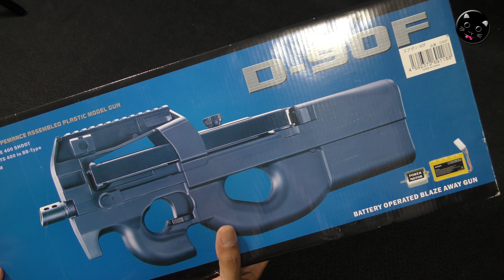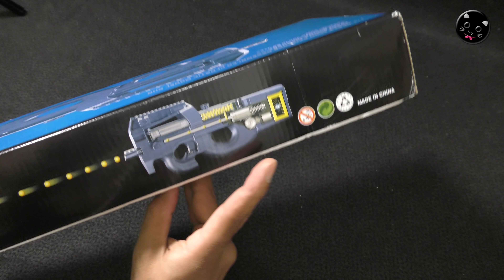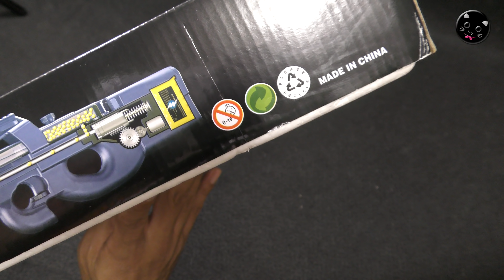激安電動ガン！WELL【D-90F】箱出し性能チェック！Amazonで4千円台で買えちゃうエアーソフトガンでちょっと遊んでみました！PlasticModel-AirSoft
電動ガン界の銀玉テッポウとも噂されるWELL【D-90F】、中古3千円で手に入ったのでちょっと遊んでみました！メカボックスは東京マルイ電動ガンBOYSのコピー品とのことで、内部エンジンの動作は確実でしたが・・・。

【関連動画】

・東京マルイ【P90】ハイサイクル計画-その1！LayLaxメタル軸受け使ってみた！スタンダード電動ガンをカスタム、エアーソフトガンって奥が深いですね！PlasticModel-AirSoft

・東京マルイ【P90】ハイサイクル計画-その2！20A平型ヒューズ化・2SQケーブル張り直し・T型コネクタ化、で配線一式リフレッシュ！モーター交換の下準備です！PlasticModel-AirSoft

・東京マルイ【P90】ハイサイクル計画-その3！激安リポバッテリーでどうなる？？アマゾンで2千円ちょぃのLi-poの放電能力やいかに！PlasticModel-AirSoft

・東京マルイ【P90】ハイサイクル計画-その4！電動ガンのモーター交換やってみた！EG-30000HCポン付けでサイクルはどう変わる？PlasticModel-AirSoft

・東京マルイ【P90】ハイサイクル計画-その5！SHS【16:1】ギヤセット導入・ セクターギヤカットやってみた！ギア交換の下準備・メカボ内での動作チェック・しっかり動かすまで！PlasticModel

・東京マルイ【P90】ジャンク復活計画その1！メカボックス組み直しで動作快調ですがパーツの欠品があるので撃てません！スタンダード電動ガンは初めて触るので楽しいですね！PlasticModel-AirSoft

・東京マルイ【P90】ジャンク復活計画その2！チャンバー応急テキトー処置（笑）欠品だらけのホップアップパッキン周りを手持ちパーツで無理矢理に直しました！PlasticModel-AirSoft

・東京マルイ【P90】ジャンク復活計画その3！初速80ｍ/s台！純正チャンバー一式を良品に交換して性能が戻ってきた！PlasticModel-AirSoft

・マルイ【P90】ジャンク復活計画その4！ヤフオクで純正ドットサイトやレールやレシーバー入手でPちゃんが本来の姿に！中古良品が買えるくらい注ぎ込んでる僕って（笑）PlasticModel-AirSoft

・マルイ【P90】ジャンク復活計画その5！激安LONEXチャンバーパッキン試してみた！リング付きで良心価格、初速や命中精度、性能のほどは？PlasticModel-AirSoft

・マルイ【P90】ジャンク復活計画その6！FET取り付けてみた！XCORTECH製1350円、トリガー端子焼け防止とレスポンスアップ！簡単なハンダ付け作業です！PlasticModel-AirSoft

・マルイ【P90】ジャンク復活計画その7！LayLax-EGスプリングガイド/スムーサーで初速とサイクル上がった！ライラクスPROMETHEUS（プロメテウス）PlasticModel-AirSoft

・マルイ【P90】ジャンク復活計画その8！HurricanE（ハリケーン）NBシリンダーSET試してみた！初速下がったカモ（笑）PlasticModel-AirSoft

・マルイ【P90】ジャンク復活計画その9！LayLaxノンライナースプリングMS90組込み！地道な初速比較動画で退屈かもです！初速は確実に上がります！ライラクス-PlasticModel-AirSoft

・マルイ【P90】ジャンク復活計画その10-ついに初速95m/s越えた！【CNCピストン】に交換！前回組んだカスタムパーツのトラブル発覚！PlasticModel-AirSoft

・マルイ【P90】ジャンク復活計画その11！シム調整でサイクルが戻った！ライラクス・プロメテウス・シムセットを使ってみた！メカボックス内のフリクションロス軽減！PlasticModel-AirSoft

・マルイ【P90】ジャンク復活計画その12！バレル交換で初速が出すぎ！！スプリングで調整です！激安1800円の6.03mmタイトバレル使用！PlasticModel-AirSoft-ToyGun

・マルイ【P90】ジャンク復活計画その13！命中精度・弾道チェック（ガンカメラ風）と現状のカスタム確認！命中精度良好☆かなり良く当たりますね！PlasticModel-AirSoft-ToyGun

・東京マルイ/電動ガン/ライトプロ/不動ジャンク品の修理やってみた！エアコキOKなLIGHT-PRO【M4-CQB】モーター回りません！分解・原因特定・パーツ補修、な動画です！AirSoft

・東京マルイ/電動ガン/ライトプロ【M4-CQB】電池6本9V化やってみた！前半はレビューです。コレって元々乾電池6本仕様なんじゃ？っていう構造でした！PlasticModel-AirSoft

・東京マルイ/電動ガン/ライトプロ【M4-CQB】禁断のFET追加でレスポンス・セミオート・キレっきれ！ケーブルの引き直しやコネクタ交換も一緒にやってみた！PlasticModel-AirSoft

・東京マルイ/電動ガン/ライトプロ【M4-CQB】ニッケル水素やリポバッテリーでサイクルどうなる？魔が差して魔改造（笑）PlasticModel-AirSoft

・東京マルイ電動BOYSにLayLax大人バレルで初速アップ！【SOPMOD M4】シールテープでチャンバー周りの密閉！-PlasticModel-AirSoft

・サイクル激ヤバ東京マルイ電動BOYS！【SOPMOD M4】電池増量や外部電源化、ACアダプタ給電などやってみた結果が楽しすぎた！PlasticModel-AirSoft

・東京マルイ電動BOYSをRC用リポバッテリーなどで試してみた！【SOPMOD M4】LOPO-BATTERY-PlasticModel-AirSoft

・東京マルイ電動ガンBOYS【SOPMOD M4】で遊んでみた！良く当たります！10禁エアーソフトガンですが侮るなかれ！PlasticModel-AirSoft

・東京マルイ電動ガンBOYS【SOPMOD M4】分解と組立てやってみた！取説の補完や中古購入、メンテナンスや修理のお供にどうぞ！PlasticModel-AirSoft